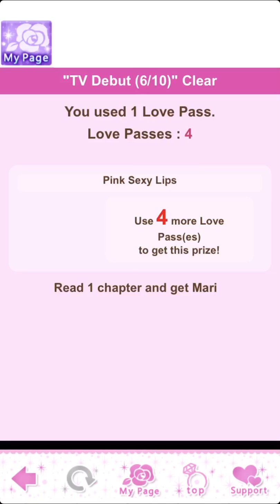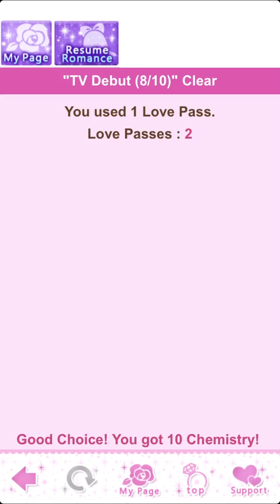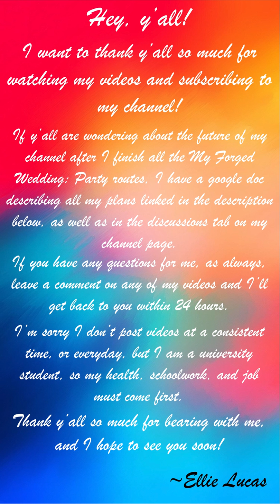MFW - Takao S2E3.2 | TV Debut